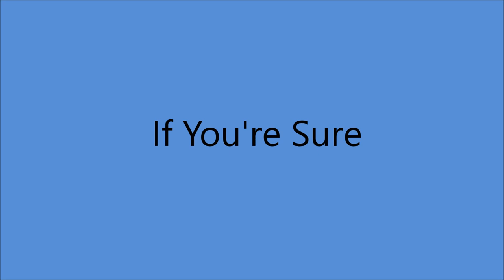Marijohn Wilkin - If You're Sure [1960].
[Written by Marijohn Wilkin]

Recorded 6 July 1960 Columbia Recording Studio, 804 16th., Ave. South, Nashville, TN - Marijohn Wilkin  [vcl solo]   others unknown

 Born Marijohn Melson in Kemp, TX  (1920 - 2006)

Prolific Songwriter
Co-Wrote   "The Long Black Veil
and Answer Song "My Long Black Veil"
                    "One Day At A Time"
                    "Waterloo"
                     " P.T.. 109"

1975 Nashville Songwriter's Hall of Fame